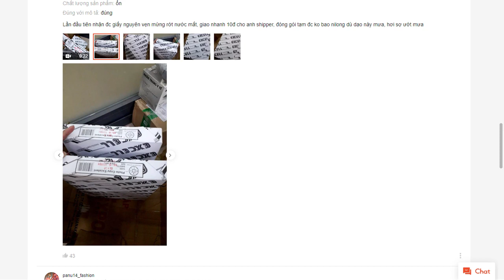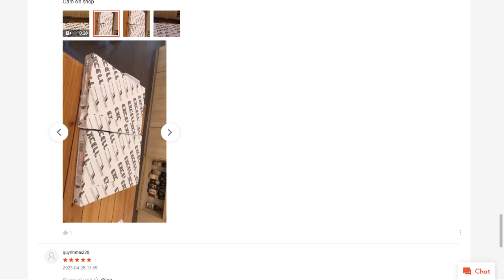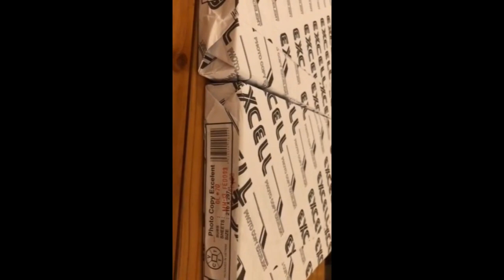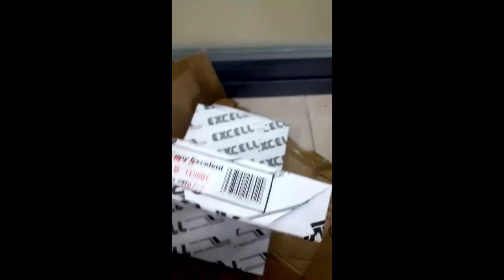Giấy A4 Excel 70 gsm giấy nhập khẩu INDONESIA shopee